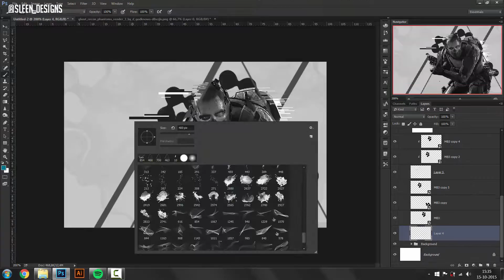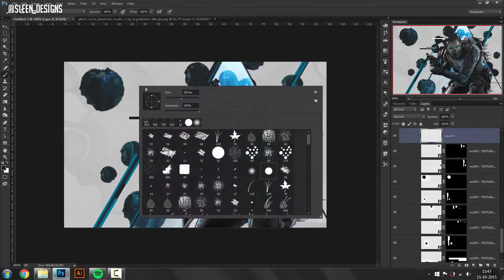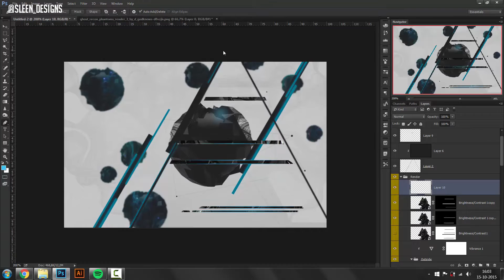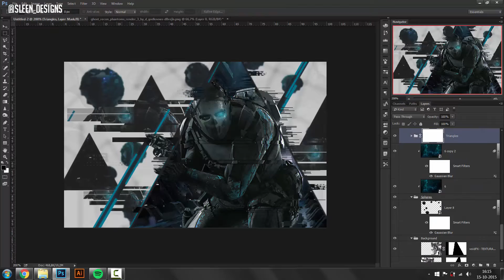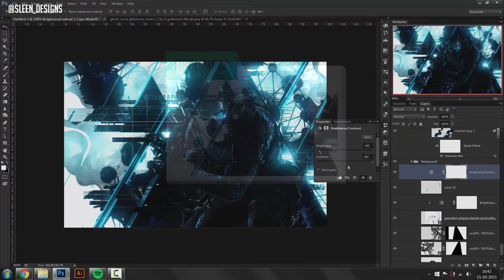Metamorphe | Signature Speed art #40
As requested, I went back to style I tried a few months back, enjoy!

If you would like to suggest a render for to use, please leave it in the comments or tweet it at me, thanks!